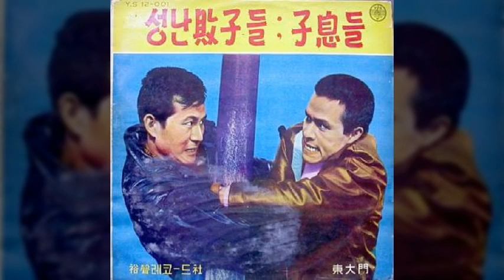숙명의 사랑 / 방운아 (방태원) (1966) / 황 남 작사 / 김성근 작곡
숙명의 사랑 / 방태원

정임이를 보내는 애타는 가슴
애당초 나를 울려준 사랑이었고
내가 죽어 영이 되면 네 몸을 비치리라
정임아 잘 가거라 잘 가거라 정임아

정임이를 보내는 애달픈 심정
이별이 서럽다고 울지를 마라
저 구름도 울고 넘는 영 넘어 고개 넘어

황 남 작사 / 김성근 작곡